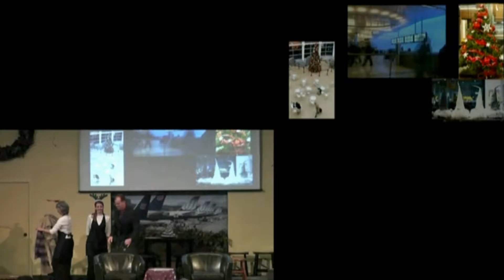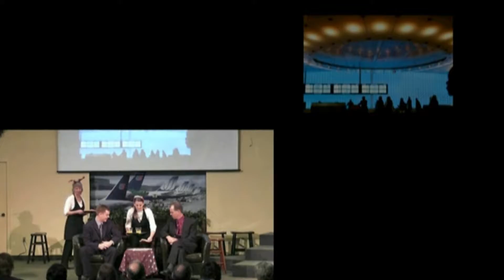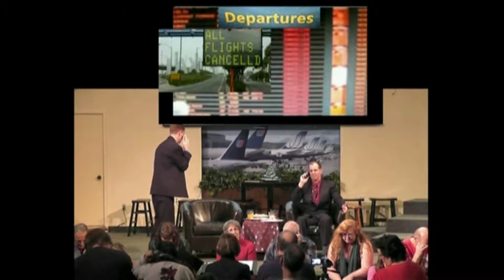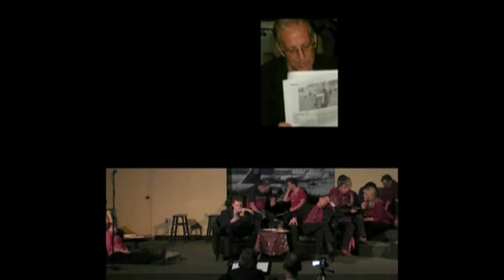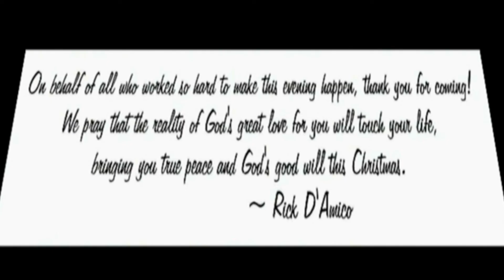A First Class Christmas ~ 2012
Two executives, stranded at LAX on Christmas Eve, must share their First Class, Preferred Platinum, Luxury Lounge with the economy class passengers filling the airport as all flights are cancelled. Against their wishes, they hear the Christmas message and react with scorn, candor, and honest questions. The answers come when a young girl, Liz, rises to the occasion.